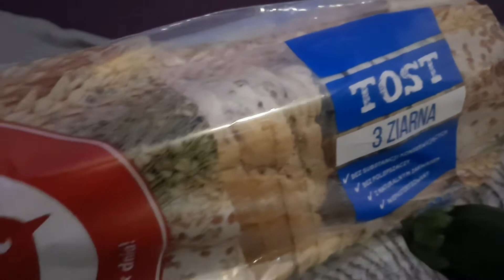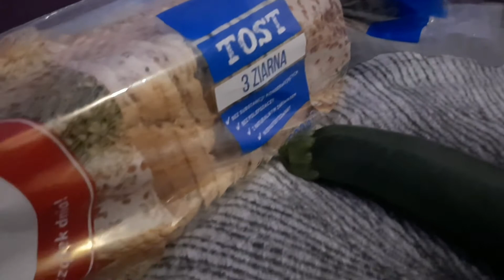The most beautiful thing to eat at Night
The most beautiful things to eat at night